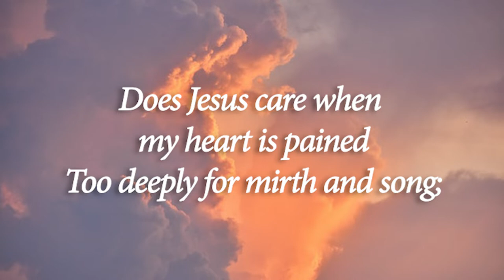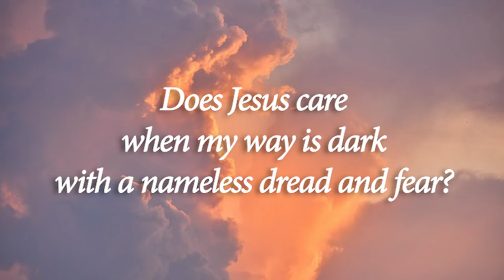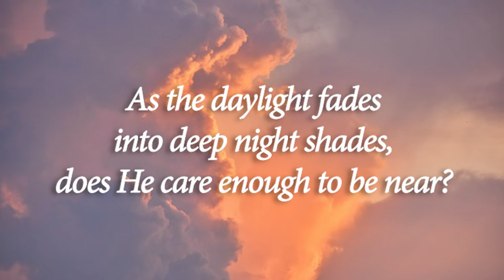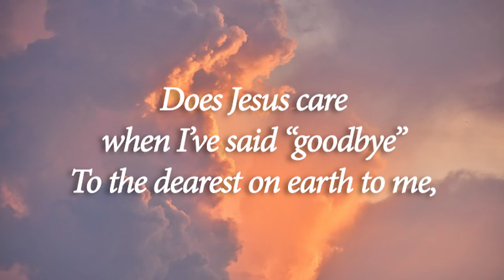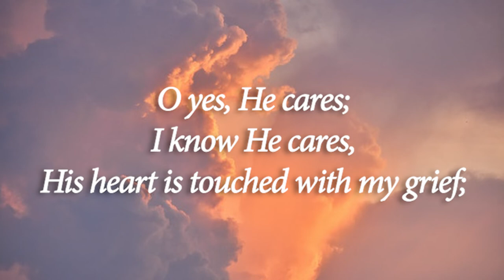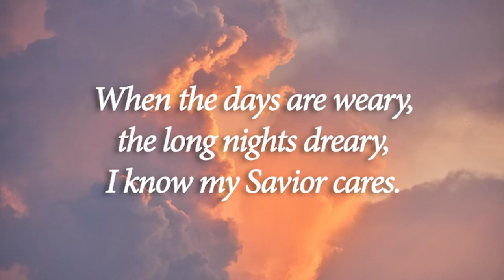Does Jesus Care? | Arr. by Jay Rouse | Piano Accompaniment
"Does Jesus Care?"
Words by: Frank E. Graeff
Arranged by: Jay Rouse